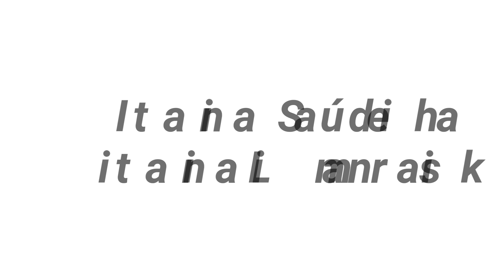Fase Liman bebeik ho Sabaun hodi prevene moras oioin, liuliu COVID'19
Ita Saúde iha ita nia Liman rasik...